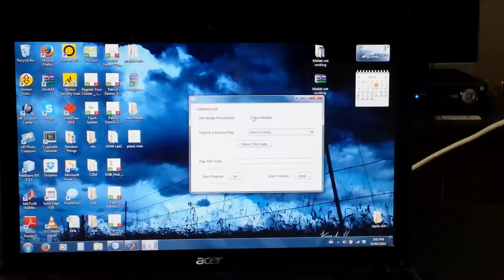Twinkle Twinkle Little Star (Using Image Processing & GUI)